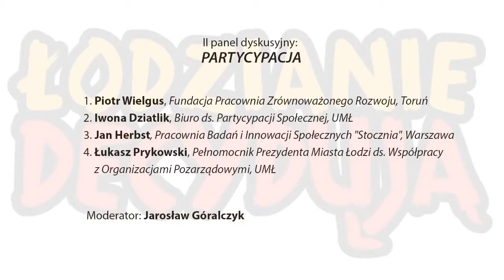Seminarium Łodzianie Decydują - Panel dyskusyjny - Partycypacja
1. Piotr Wielgus, Fundacja Pracownia Zrównoważonego Rozwoju
2. Iwona Dziatlik, Biuro ds. Partycypacji Społecznej UMŁ
3. Jan Herbst, Pracownia badań i innowacji społecznych Stocznia
4. Łukasz Prykowski, Pełnomocnik Prezydenta Miasta Łodzi ds. Współpracy z Organizacjami Pozarządowymi, UMŁ.
Moderator: Jarosław Góralczyk, Fundacja Normalne Miasto – Fenomen